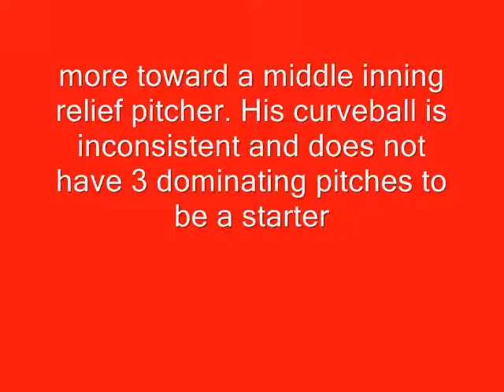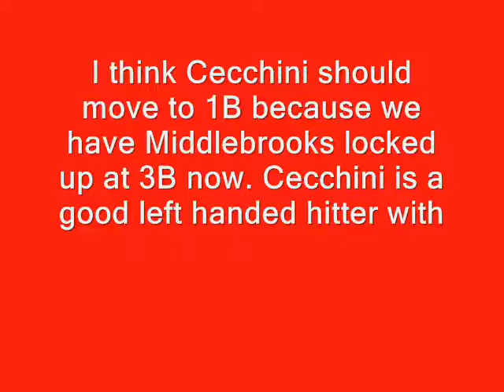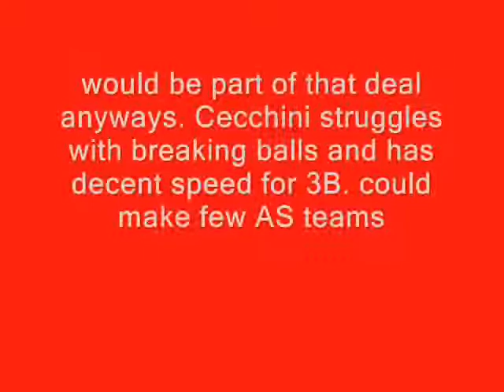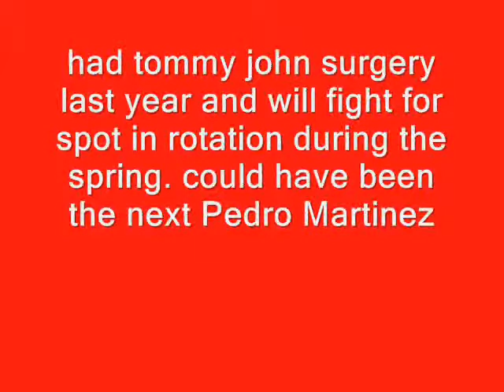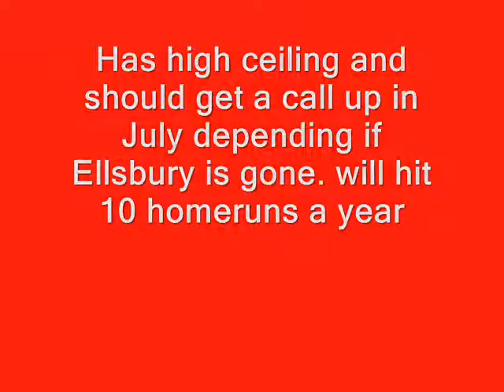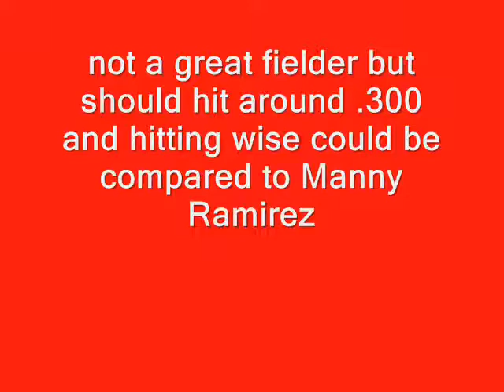Top 10 Sox Prospects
This is a video of my list of the top prospects in the Sox farm. Some of the scouting comes from Soxprospects.com and the pictures and songs do not belong to me.